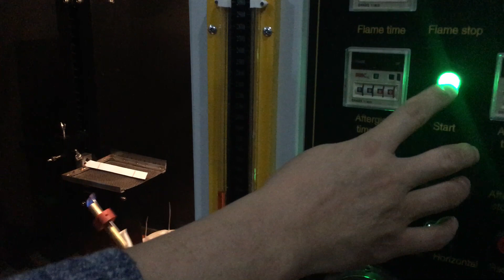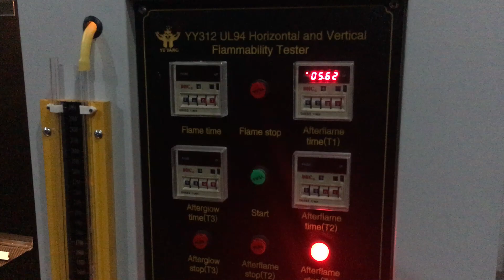UL 94 Vertical Horizontal Flame Testing Equipment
YUYANG INDUSTRIAL CO., LIMITED